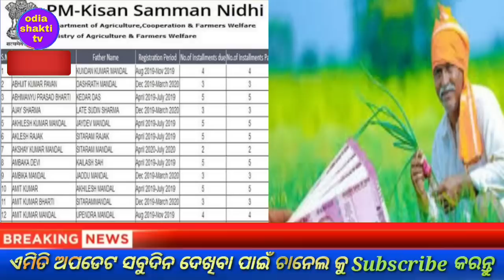today's morning news odisha/1 march 2023/heavy to heavy rain/odisha news today/odisha samachar